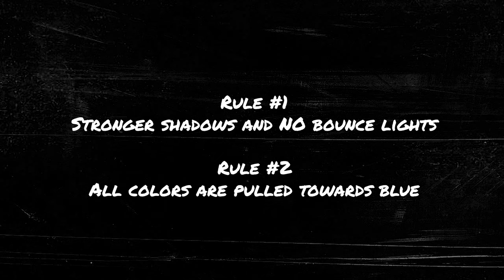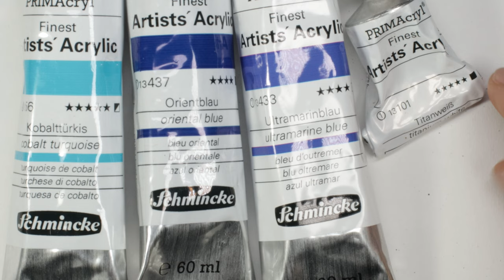The hardest lighting i've ever painted on a miniature!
Pigments:
Napthol red
Indian yellow
Ultramarine blue
Titanium white
Lamp black
Medium:

Description
0:00 intro
1:40 theory
2:09 resin cleanup and assembly
2:40 the painting funnel
4:25 skin colors
5:19 refining the skin sketch
8:16 cloth colors
9:13 blending the sketch
11:17 brightening the hip
13:26 painting the caustics with water color
14:57 reveal and outro

Music YT:
YP4XNNJQHU4SOSIE
F6J84LCID36XAAWH
RMMUI06VRPJMDYXN
RZER8JMP2AWU7FP4
AOXL8AJQEO2VXEEM
QCME53QMXSFRAA2G
0MN3V9BTERWATAD7
QMYVKE9ZELSPE3KD